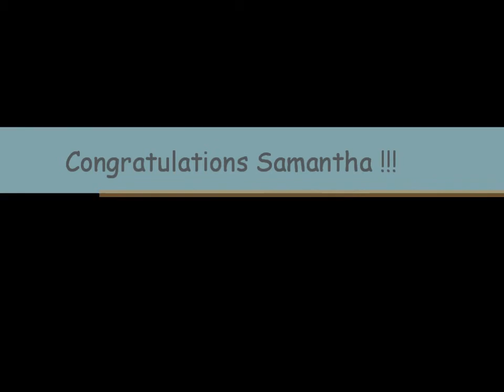No Training Wheels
Samantha's first day riding her bike without training wheels